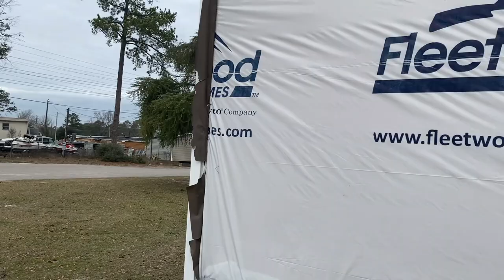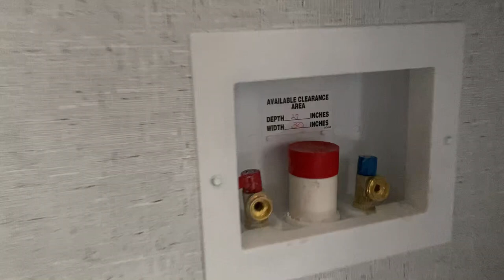Beautiful Luxury Double Wide Mobile Home | Velocity |28x56 By Fleetwood Homes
mobile home, mobile homes, mobile home tour, home tour, manufactured home, manufactured homes,

double wide, single wide, trailer house, trailer home, trailer, manufactured housing, mobile

home living, doublewide, champion homes, buccaneer homes, buccaneer double wide, big home, big mobile home,

3 bedroom, double wide tour, Open House, Open House Tour, Two Story House,  Two Story Houses, Two Story Homes, One Story House